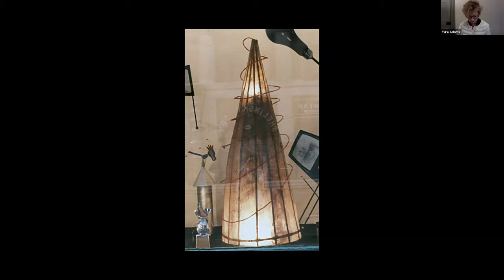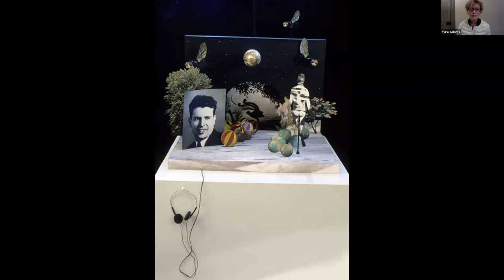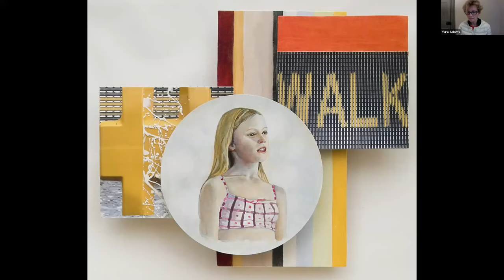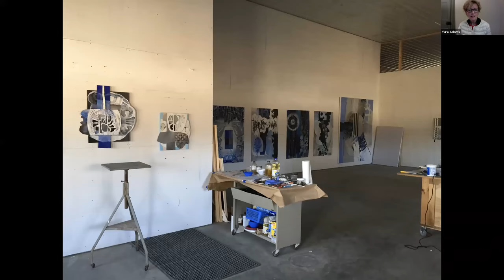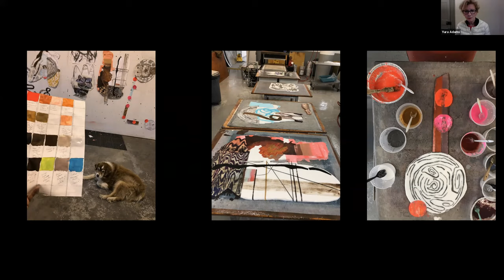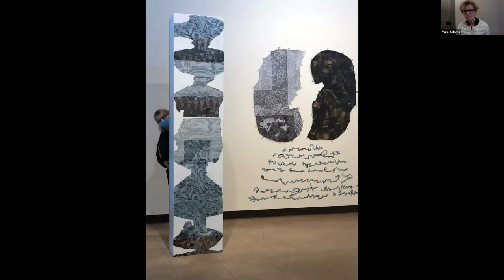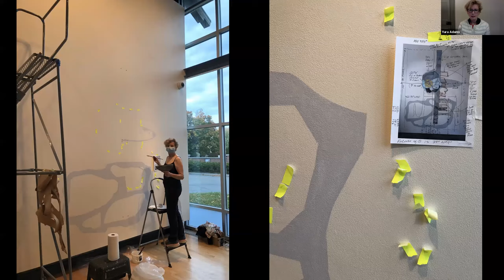Yura Adams artist talk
November 12, 2020. Artist Yura Adams speaks as part of the Artist Lecture series co-sponsored with the Russell Sage College Department of Visual and Performing Arts.